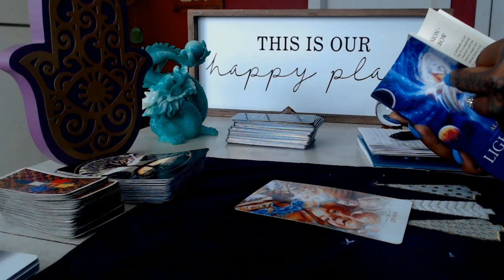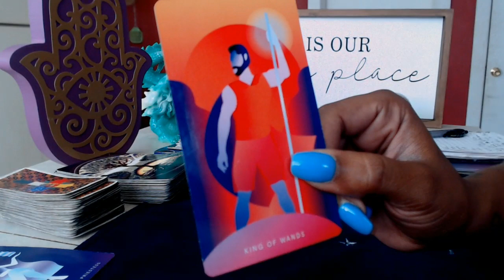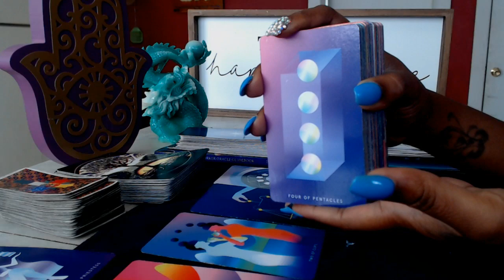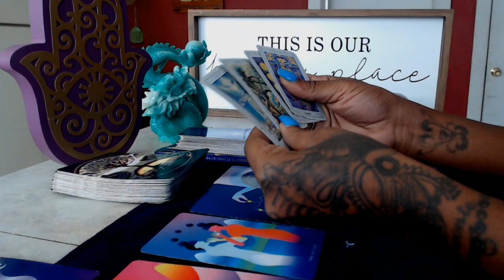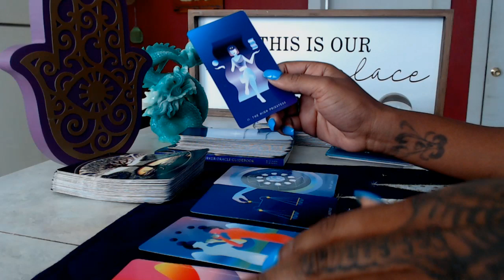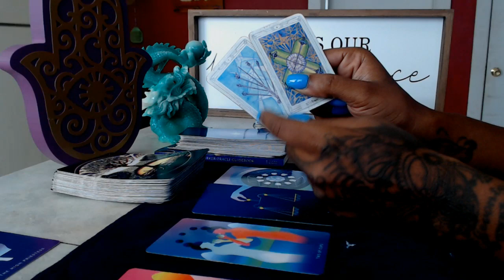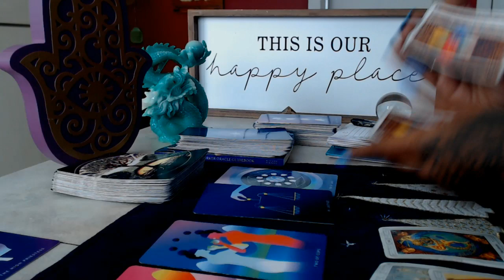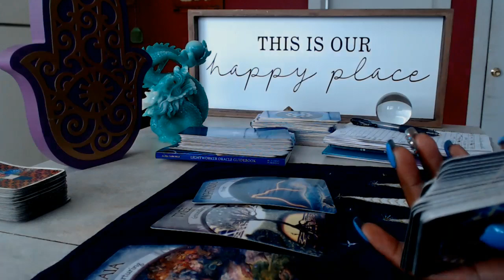Libra -You know what needs to happen- October 6- 12